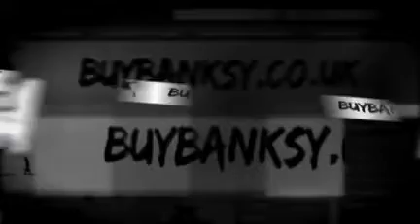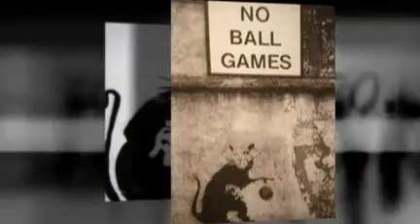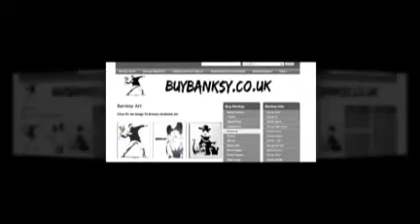Bankst Rat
Banksy Rat is one of the best loved creations from stencil graffiti artist Banksy. Everyone has their favourite, i just think the Gangsta rat is cool!